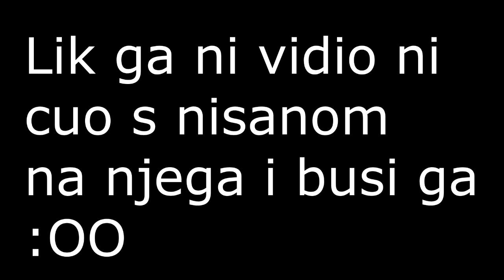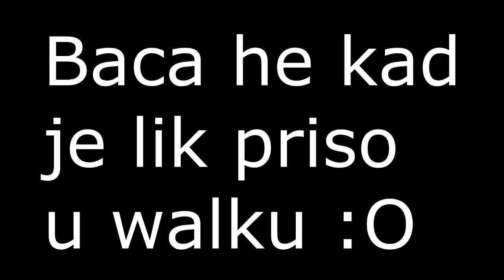Fucking Kids Team Busted With WALLHACK [WH]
READ

Players :
Dzenis "apqone" Comor
Ramiz "RAMKEEEi" Haliti
Husein "Lord" Meskic
Zdravko "Monkisa" Karlovic [P.S NISAM HTJEO UBACITI NJEGOVE SITUACIJE JER NIJE U KLANU ALI IMO JE WH].
Dino "Nodiii" Dzafic [GJ MOMKU NEMA LIK NISTA,NEZNAM KAKO MOZES BITI S NJIMA]
Busted by :
eSport9aming Team [ESG]

ESG Players :
Luka "1NTEL" Mudronja
Edin "cAJKAAA" Kurahovic
Eldin "brian" Kurahovic
Ante "Guxii" Gulin
Emir "pk11" Poljic

Stvarno mi je ovo smijesno.
Oni su 1NTEL-u pravili busted,lik je prizno da je imo wh,ali to je bio moj prvi CW kada sam igro za POWERGAMiNG.
U POWERGAMING su bili,ekipica Dicii i Noke i ta ekipa..
Dicii mi je reko da upalim wh i oni su svi imali pogotovo Kenan "Nokee" Jazvin,taj lik je bio najveci citer u PWG.
P.S dali su nam samo drugi half,nedaju prvi kada su bili jos ofirniji :(
Hvala !